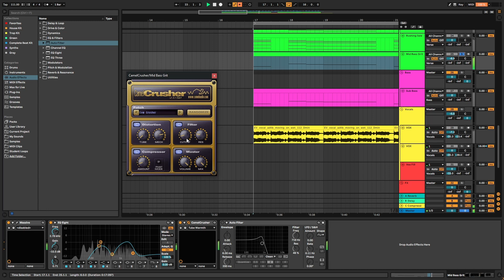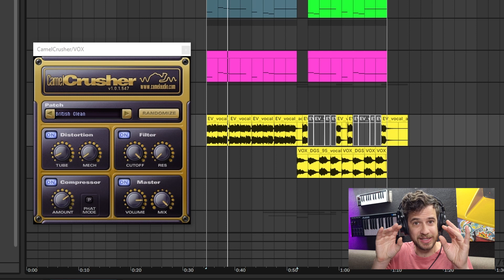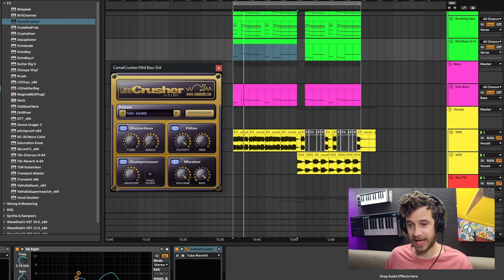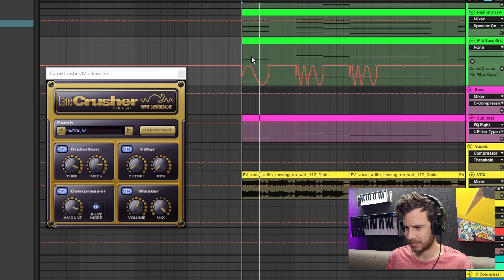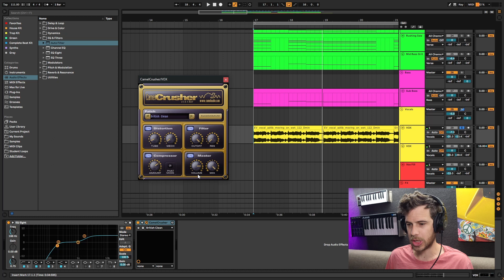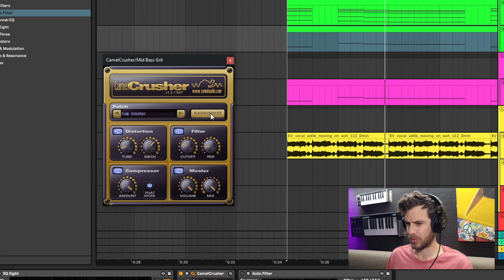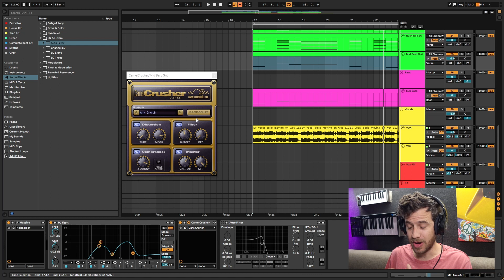Camel Crusher is a Beast - Free Download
Camel crusher is hands down the best free saturation plugin out there.  It’s capable of adding colour to a master, or can completely destroy your sound using the ‘more beef’ preset.

If you are interested in private lessons, you can get in contact with me here:

As always, good luck and happy producing.